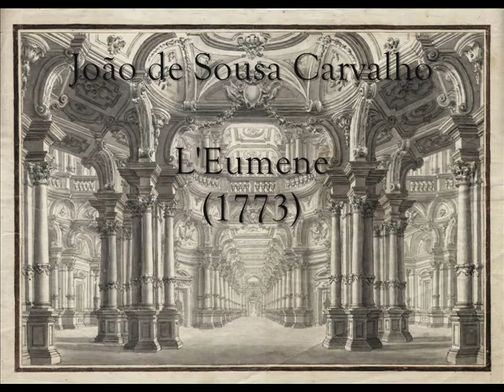Sousa Carvalho L'Eumene (1773) - Ouverture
João de Sousa Carvalho
(1745-c.1799)
Portuguese Composer

"L'Eumene" (1773)
Drama per musica [opera] in 3 acts, libretto by Apostolo Zeno (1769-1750).
Premiered at the Royal Opera of Ajuda, Lisbon, June 6, 1773.

Ouverture
I.Allegro spirituoso
II.Andantino
III.Allegro assai

Sinfonia B
César Viana
1997

Image: Stage design by Giuseppe Galli Bibiena (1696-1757)